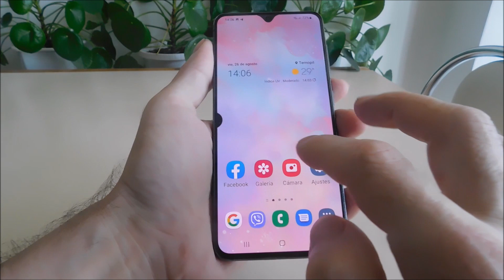How to screenshot on samsung A04 (2 ways)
2 ways to take a screenshot samsung A04.